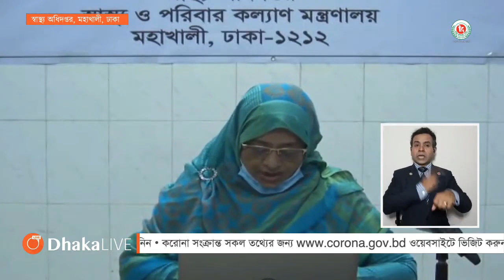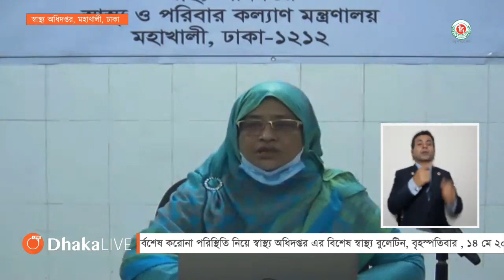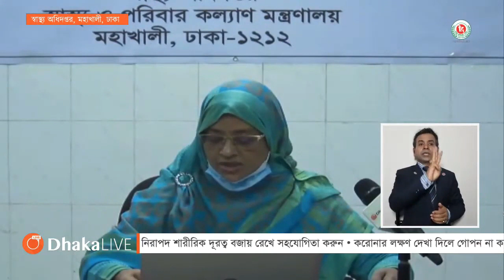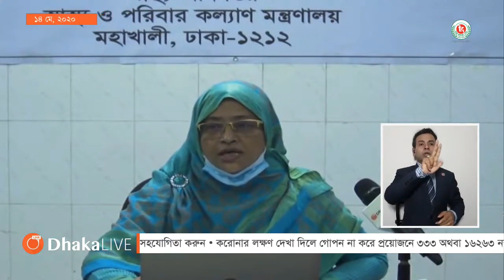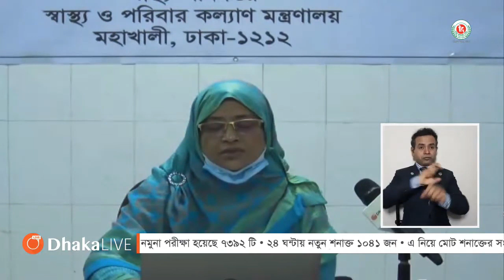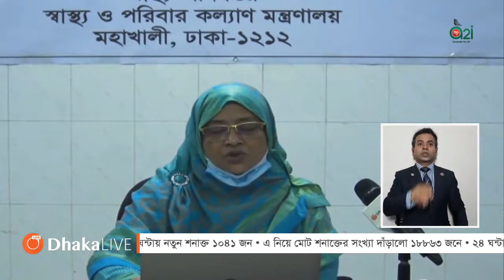একদিনে ১৪ জনের মৃত্যু, ১৯ হাজার ছাড়িয়েছে শনাক্তের সংখ্যা || COVID - 19 Updates || Channel 36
আজকের করোনা_আপডেট [১৪/০৫/২০২০]
সূত্র -  IEDCR
This is a IEDCR update news for COVID-19 epidemic situation  contents from Channel 36 with regular updates.
Channel 36 is a 24/7 news and entertain oriented Social Media channel of Bangladesh. Tune into Channel 36 and check out: